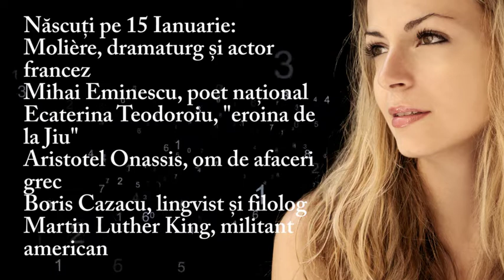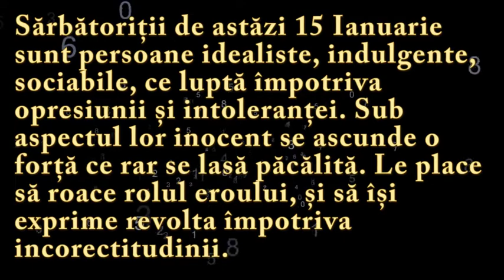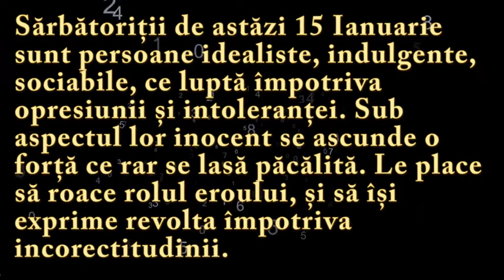Numeroscopul pentru 15 Ianuarie